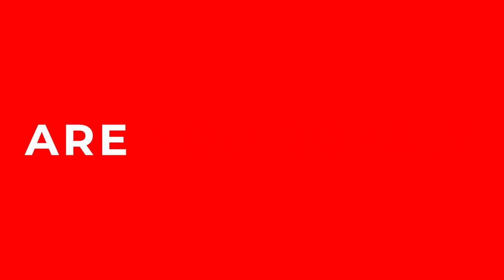Vlog #6 IHC Technisch Opleiding Centrum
In deze vlog van het IHC Technisch Opleiding Centrum vertelt leerling Jelmer meer over zijn leuke stageplek. En werken in het buitenland? Dat lijkt hem wel wat!

Werk jij graag met je handen? Wil je meewerken aan indrukwekkende projecten? En wil jij vrienden voor het leven maken? Dan is ons Technisch Opleiding Centrum (TOC) iets voor jou!